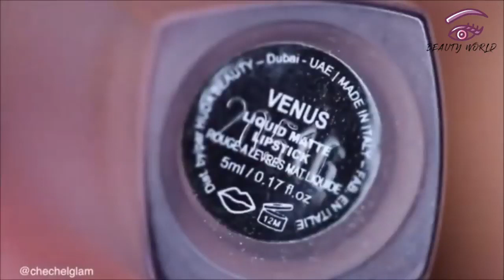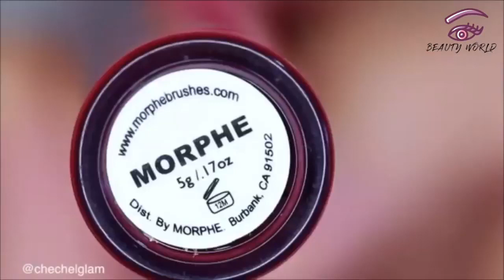Beautiful lips art ideas|| Most charming and sexy lipstick tutorial